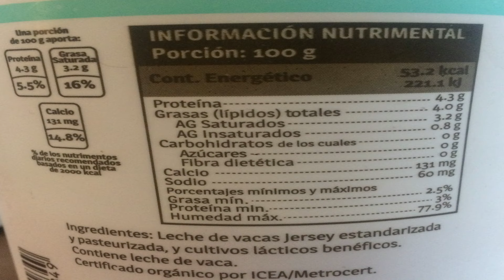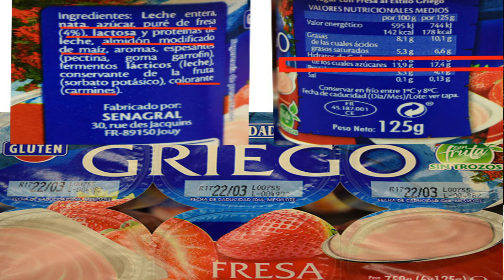ETIQUETADO DE ALIMENTOS | COMO LEER ETIQUETADOS | NUTRICIÓN CLÍNICA EN MEDICINA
Como debemos seleccionar los alimentos que consumimos, en este video te hablo de la comparacion entre dos marcas de yogurt para que veas cuanta azucar llegamos a consumir y no nos damos cuenta o la cantidad de sal en ellos.